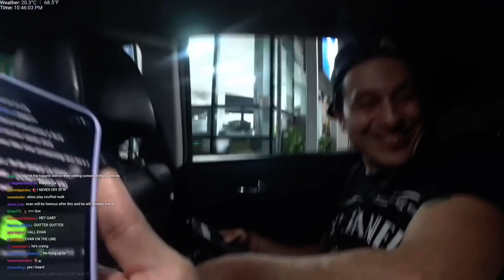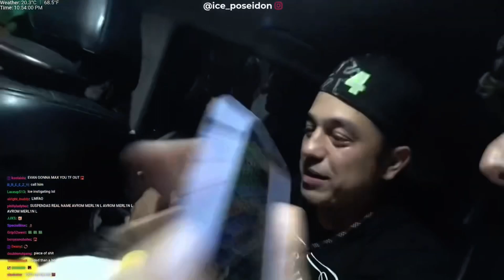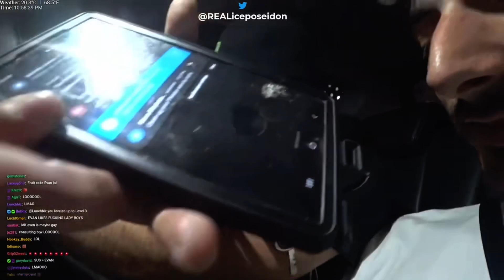Ice Poseidon and Suspendas diss Evan then Call and Press him